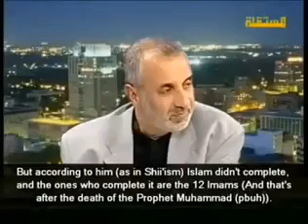the dirty tricks and deception the shia use to lure people into their blood-cult..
Islam and Shi'ism are two parallel streams of thought that can never converge. They are as distinct from each other, as is Islam to the Ahlul-Kitaab.To ignore these differences is to ignore the stark reality.

The often repeated hallowed call for "Muslim Unity" simply serves as a smokescreen, behind which Shi'a missionaries penetrate Muslim societies. Any attempt to resist this imposition is branded as "divisive". Would it be divisive to protect Islam from a sect that inherently debases the Qur'an, the Ambiyaa, and the Sahaaba? Unity can only be forged on the basis of Aqeedah (belief). To label these differences as 'hair-splitting issues' is to undermine the sanctity of the Qur'an, the Ambiyaa and the Sahaaba unity at the cost of the Qur'an is tantamount to blasphemy.

The constitution of our country guarantees religious freedom. The Shi'as therefore have the right to propagate their beliefs. However, they need to come out of the closet and do so under the banner of Shi'ism.